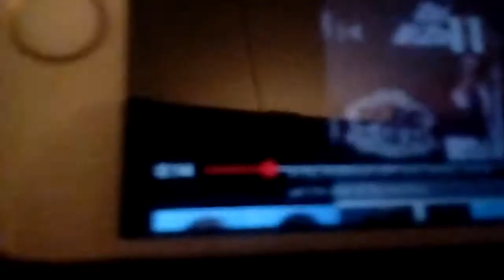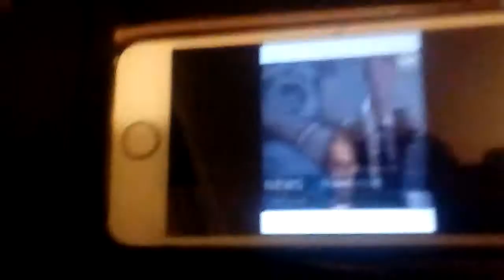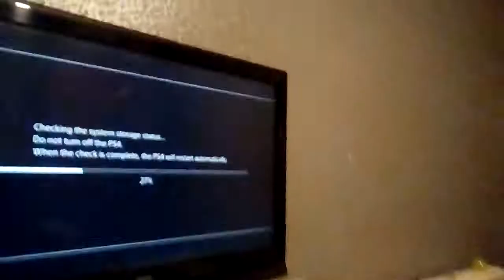Tlaks Moderatior office vlog part 2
Chinese kubg fu